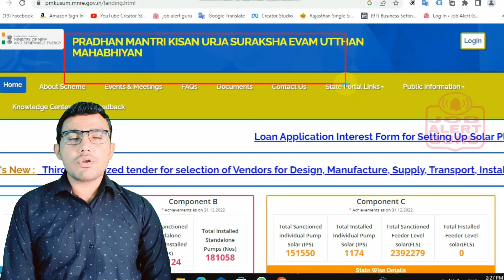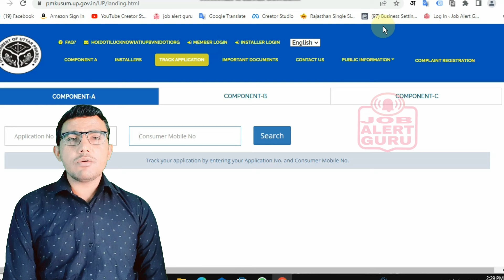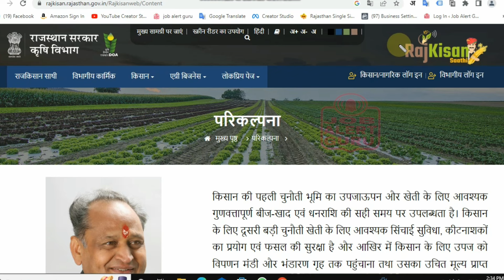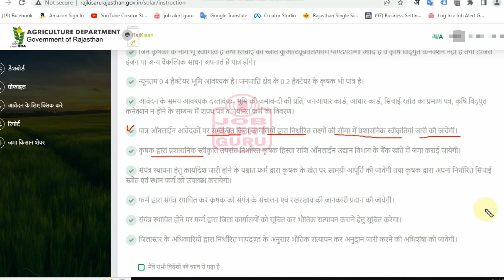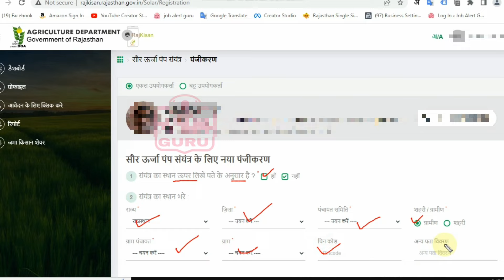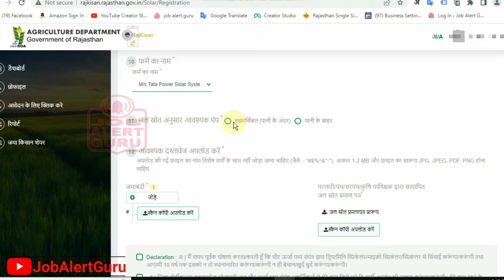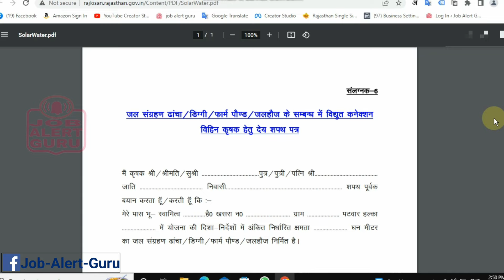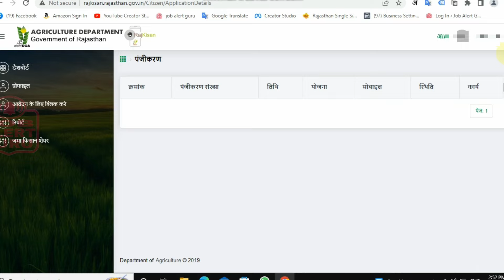Solar Pump Yojana 2023 | सौर ऊर्जा पम्प सब्सिडी फॉर्म 2023 | Solar Energy Pump Subsidy Form 2023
सोलर पम्प योजना (solar pump yojana) - किसानो को खेत की सिंचाई के लिए फ्री सोलर पम्प दिए जाते है। किसान अपने खेत में 100 प्रतिशत सब्सिडी लेकर फ्री में सोलर पंप लगवा सकता है। सोलर पम्प योजना में सब्सिडी लेना चाहते है तो हम आज आपको सब्सिडी दिलाकर ही दम लेंगे।
किसानों को सिंचाई के लिए बिजली की उपलब्धता पर निर्भर नहीं रहना पड़े, इसके लिए राज्य सरकार द्वारा किसानों को खेतों में सोलर पंप लगाने के लिए 60 प्रतिशत तक अनुदान देकर प्रोत्साहित किया जा रहा है।

Solar Pump Yojana - Free solar pumps are given to the farmers for irrigation of the fields. A farmer can get a solar pump installed in his farm free of cost by taking 100 percent subsidy. If you want to take subsidy in solar pump scheme, then we will be able to give you subsidy today.

सौर ऊर्जा पम्प सब्सिडी फॉर्म 2023
Solar Energy Pump Subsidy Form 2023
rajasthan solar pump subsidy yojana 2023
solar pump subsidy 2023
solar pump yojana online application
raj kisan sathi portal
mukhymantri solar pump yojana
solar energy system subsidy 2023
pm kusum yojana 2023
सौर ऊर्जा पंप संयंत्र फॉर्म 2023
solar power pump plant form 2023
solar pump plant 2023
solar pump scheme for farmers
free solar pump 2023